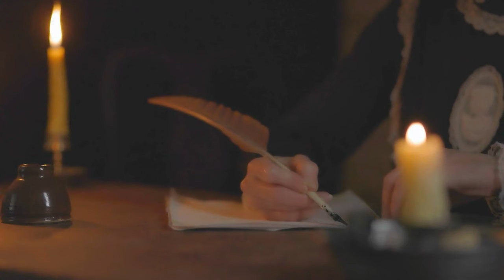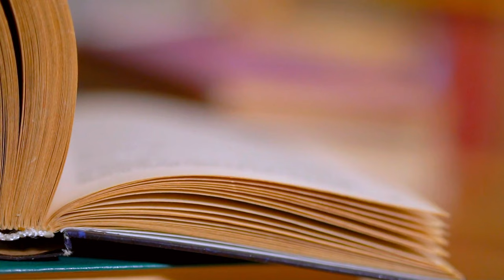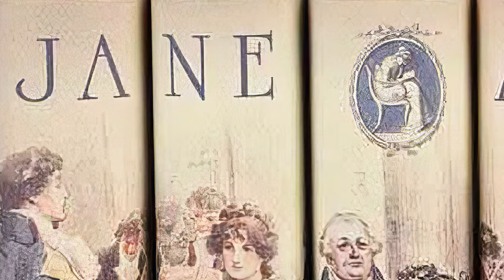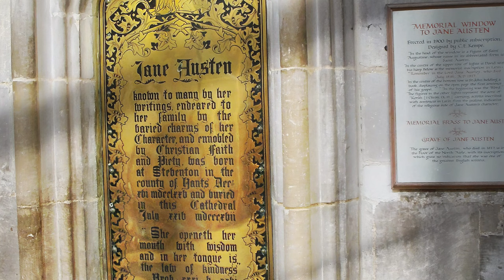Jane Austen's Literary Genius Unveiled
Join us on a journey through the life and works of Jane Austen, one of the most beloved novelists of all time. Explore her love and morality themes in the Regency era context, and see how this famous author wrote her way into our hearts. From "Pride and Prejudice" to "Emma", discover the story behind the making of a literary genius and how her words continue to captivate readers today. Don't miss this chance to delve into the world of Jane Austen!

⏱️⏱️VIDEO CHAPTERS⏱️⏱️
0:00 - Intro
0:50 - Early Life and Family
3:34 - Adulthood and Literary Career
5:48 - Later Years and Legacy
7:02 - Epilogue